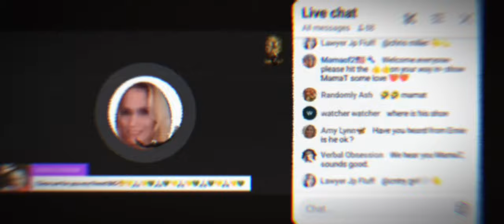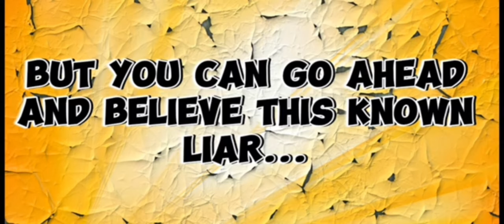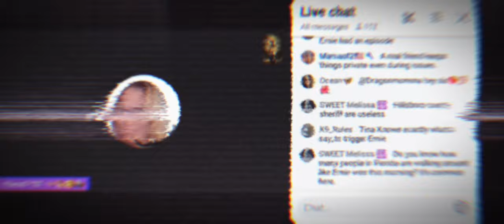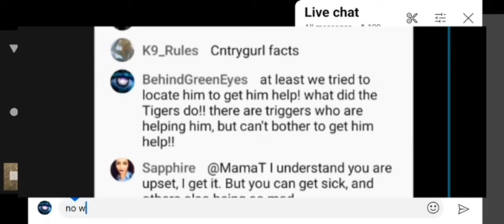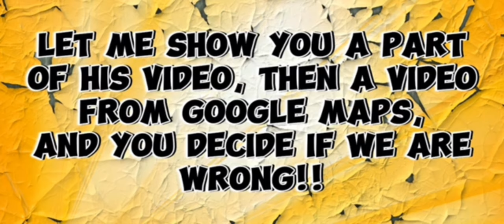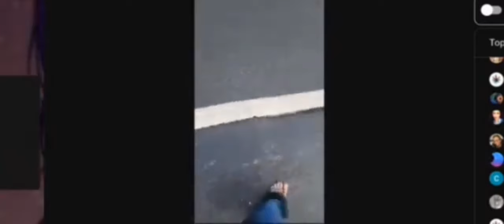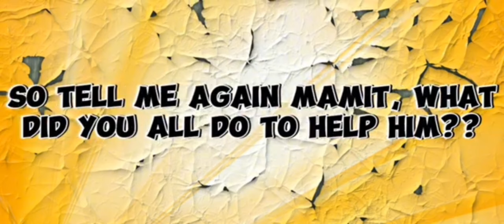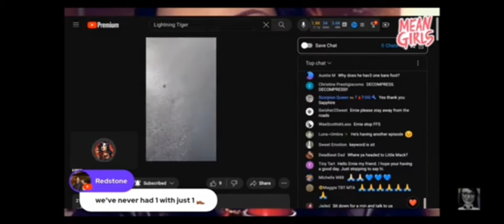So what exactly did the Tigers & Eagles do??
Exactly what did the tigglets do to help Ernie??  Nothing but sit in chat telling everyone to not give his location!! On the other hand, we sought out help!!  I saw no concern from you for his safety!!